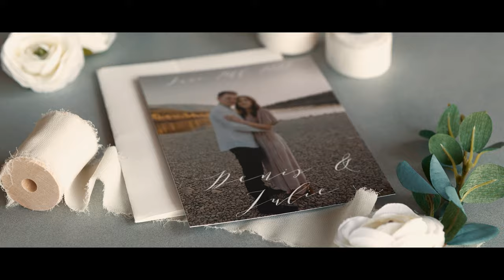Denis & Julie | Cinematic PNW Wedding Film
Enjoy this beautiful couples special day, and don't forget to stick around for the stunning golden hour at Chambers Bay!